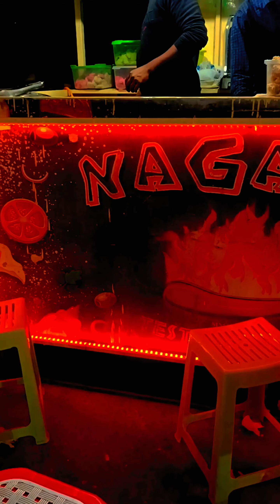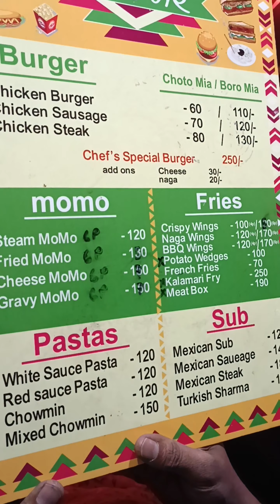bangladeshi street food||Naga Bhai।। ছয় পিচ চিকেন মাত্র ১৫০ টাকা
শাহজাদপুর চিল পারে রোডের উপরে এই দোকান নাগা ভাই
তারা খুবই অল্প দামে চিকেন ফ্রাই,পাস্তা, লুডুস, মম, সাব স্যান্ডউইচ, বার্গার,ইত্যাদি বিভিন্ন প্রকার খাবার বিক্রি করে থাকেন
খুবই সুস্বাদু এই খাবার